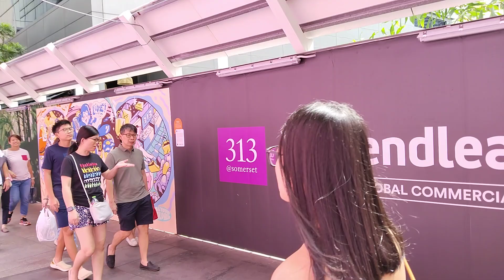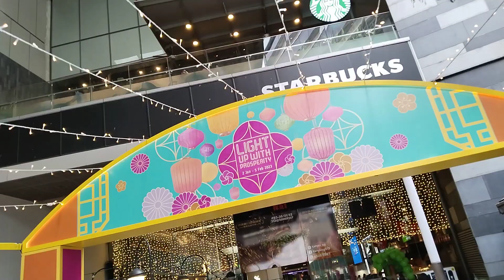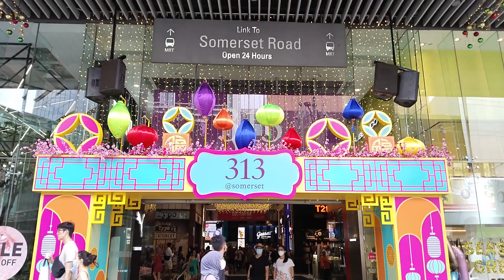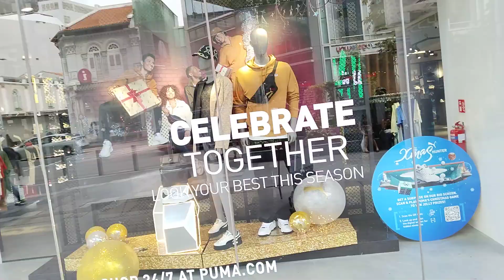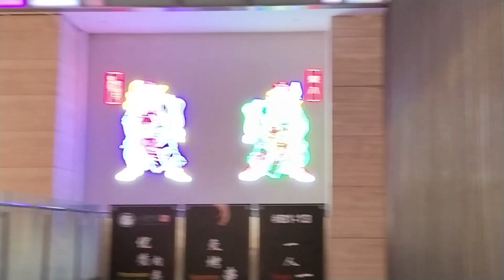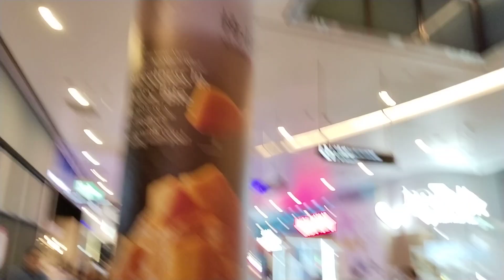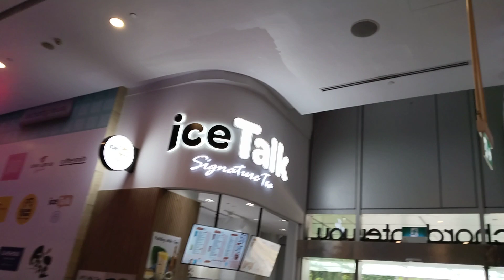Fans Approach WCW World🌎🌍Heavyweight Champion"The Icon"Kurtberg Take Photos On 1.1.2023(Sunday)